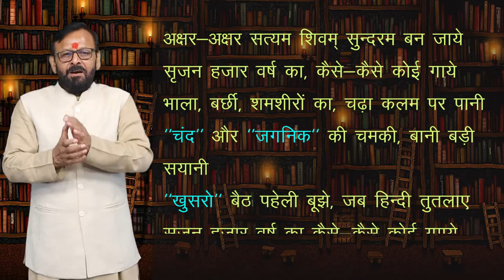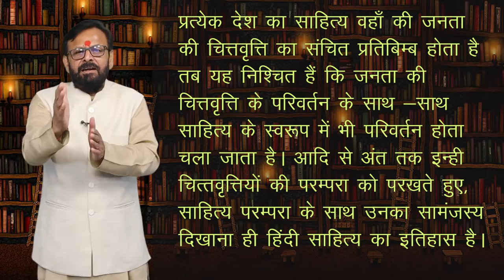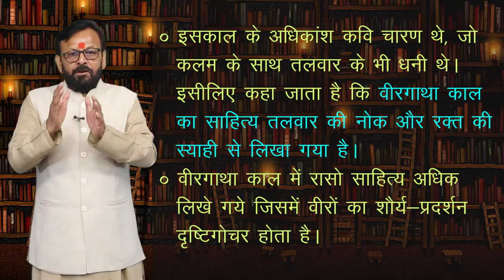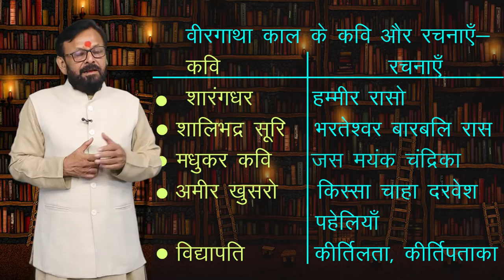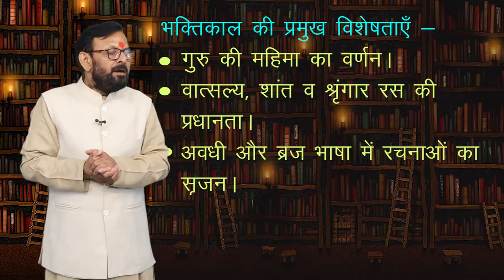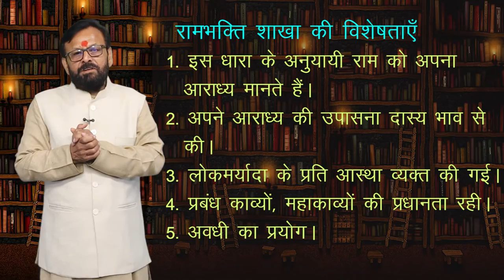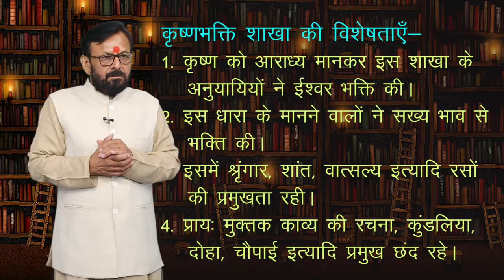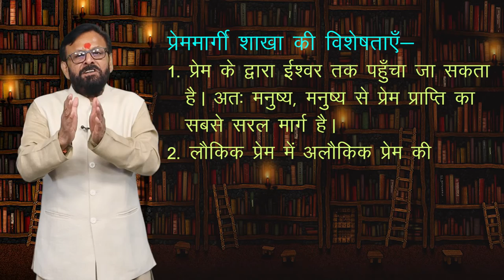CLASS 10th HINDI | CHAPTER HINDI SAHITAY KA ITIHASH | हिंदी साहित्य का इतिहास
CLASS 10th HINDI | CHAPTER HINDI SAHITAY KA ITIHASH | हिंदी साहित्य का इतिहास | 1